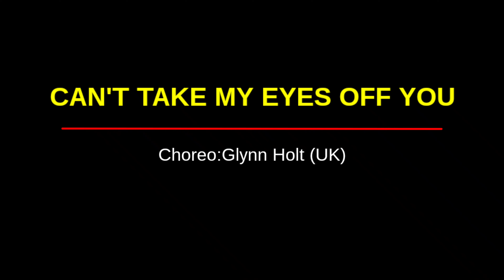CAN'T TAKE MY EYES OFF YOU|line dance|올드팝송과 함께하는|라인댄스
Count:32
Wall:2
Level:beginner
Choreo:Glynn Holt (UK)
Music:Can't Take My Eyes Off You - Andy Williams & Denise Van Outen